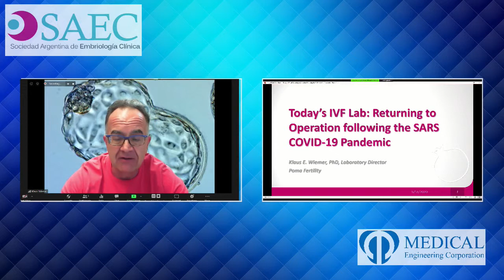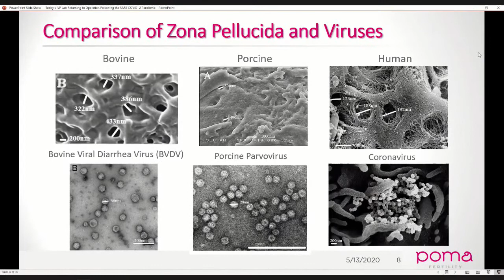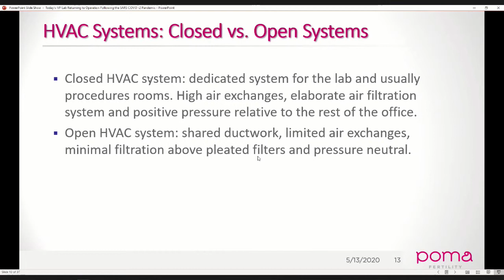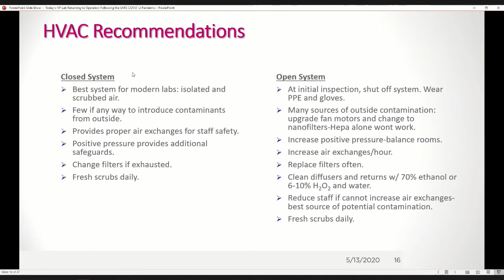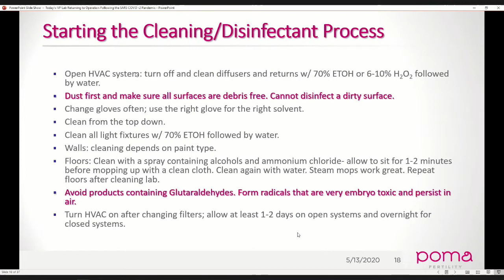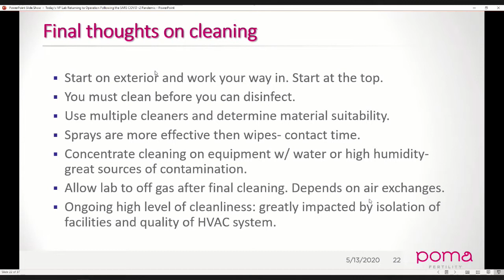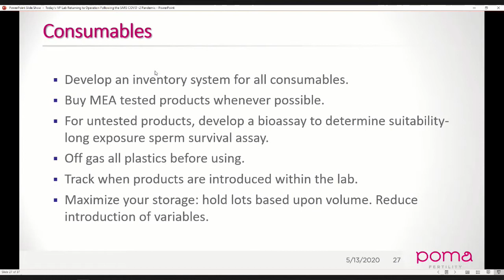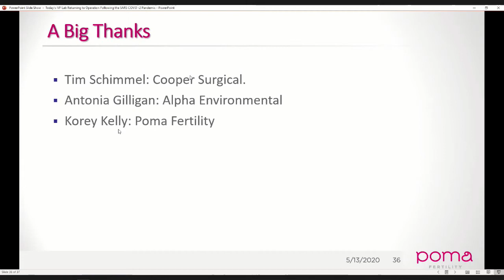Returning to Operation Following the SARS COVID-19 Pandemic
Klaus Wiemer Ph.D. HCLD, EMB
Webinar Today´s IVF Lab